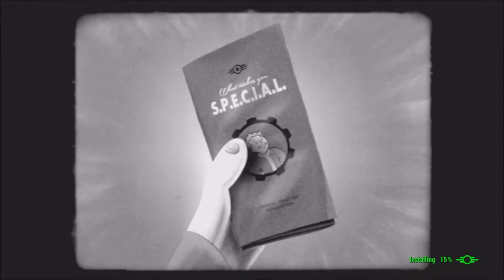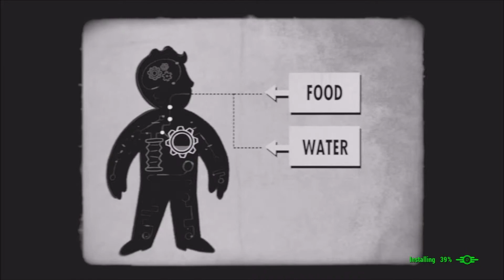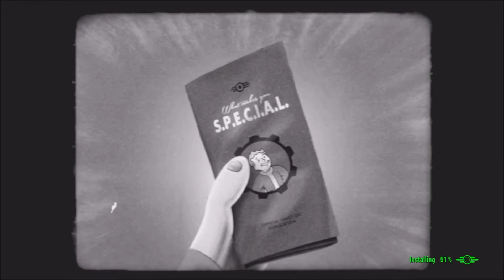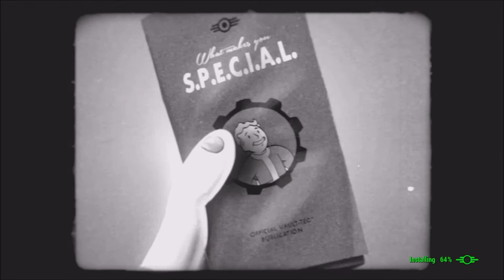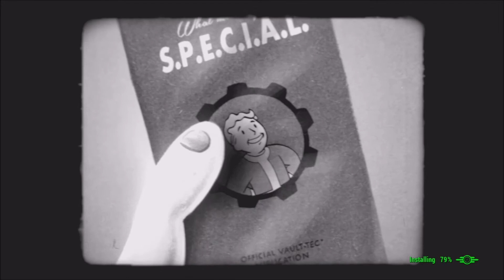Fallout 4 Install Educational Movies